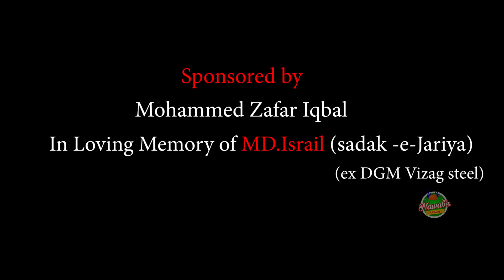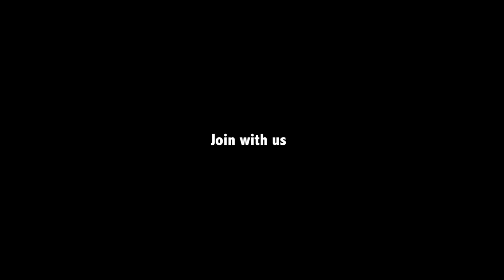Crispy Korean Fried Chicken Recipe || Yummy Korean Style Fried Chicken || Nawabs Kitchen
# Korean Fried Chicken
# Korean Chicken